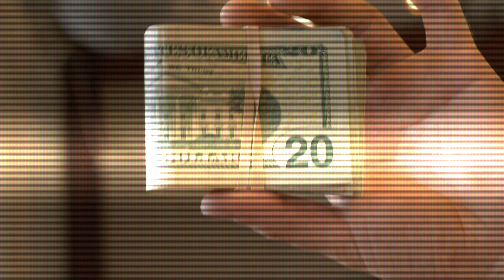Bones (Martial Arts Short)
This was the big one. Description to be edited and added to after upload.